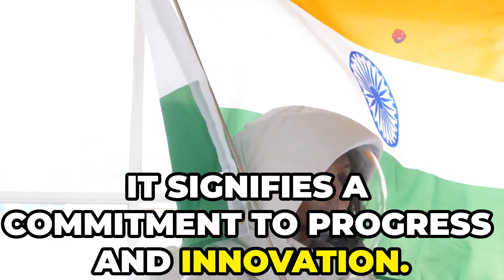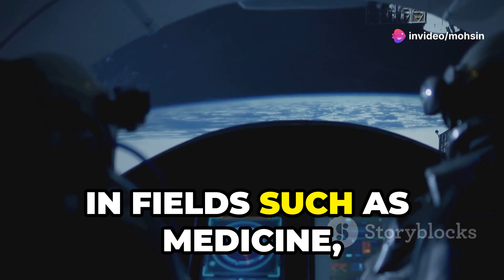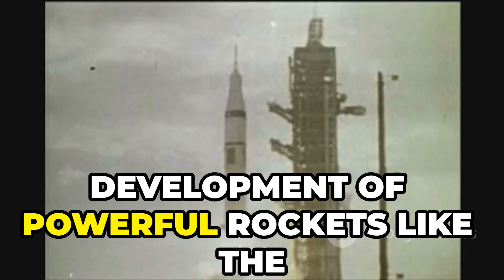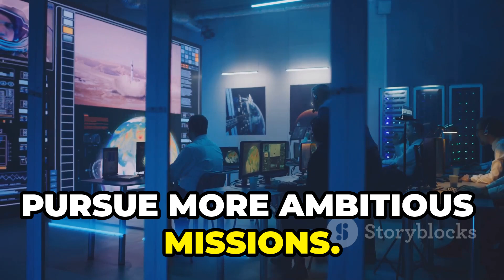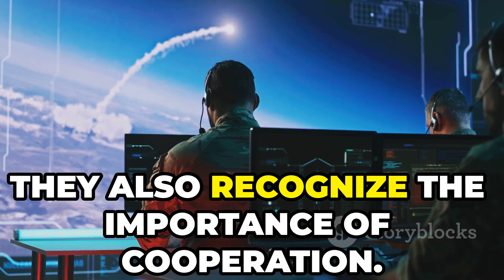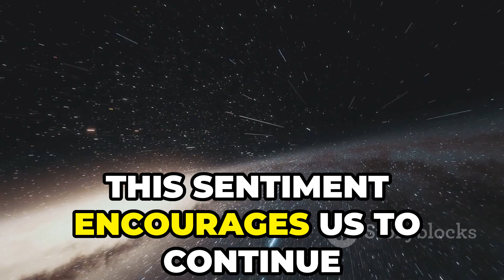China vs India: Space Race Showdown!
Explore the captivating journey of space exploration and how it defines a nation's vision and ambition! 🌌 In this video, delve into the historical and technological milestones of China's and India's space programs. Discover the origins of China's space endeavors in the 1950s and the inception of ISRO in the 1960s. Learn about the remarkable achievements of the CNSA, including the Tiangong space station and lunar missions, alongside ISRO's cost-effective missions like Chandrayaan and the Mars Orbiter Mission. Understand the geopolitical significance and the ongoing rivalry that fuels innovation and cooperation in the cosmos.